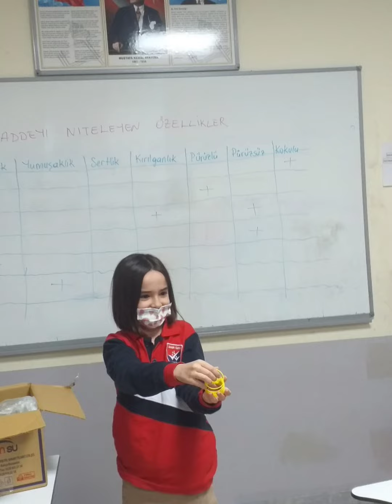3/A Fen Bilimleri - kutudan seçtikleri rastgele maddeler ile maddeyi niteleyen özellikler etkinliği